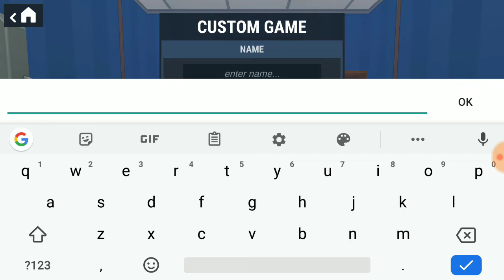Join me in Hide Online